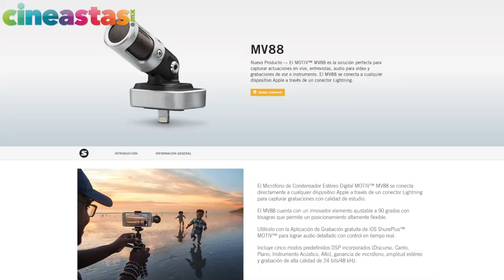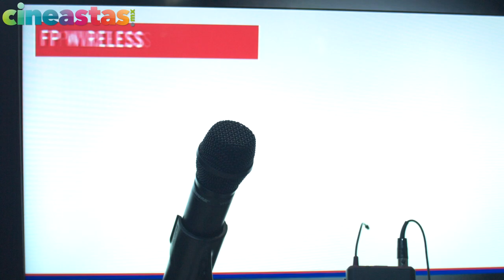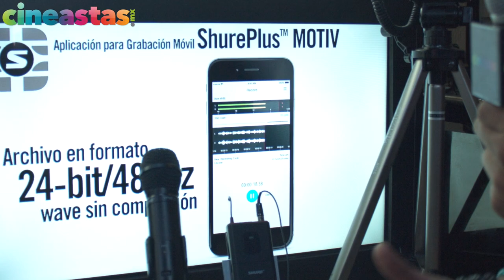Shure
Equipos Shure y Demo de Axient Digital en la Expo Cine, Video y TV 2018